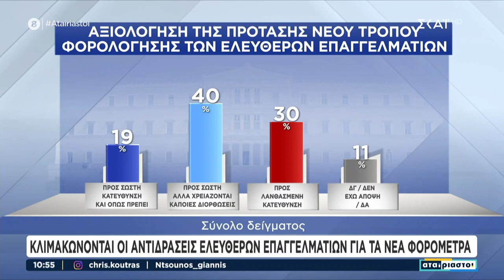Κλιμακώνονται οι αντιδράσεις ελεύθερων επαγγελματιών για τα νέα φορομέτρα | Αταίριαστοι | 24/11/2023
Αταίριαστοι
Μπορεί να είναι «Αταίριαστοι» αλλά είναι αχώριστοι! Ο Γιάννης Ντσούνος και ο Χρήστος Κούτρας είναι στον ΣΚΑΪ για να ξεδιπλώσουν όλες τις πτυχές των γεγονότων με την ιδιαίτερη ματιά τους, με αιχμηρό σχολιασμό αλλά και χιούμορ. Συντονισμένοι καθημερινά με τον σφυγμό της επικαιρότητας στην Ελλάδα και τον κόσμο, ερευνούν και αποκαλύπτουν όλα όσα πρέπει να γνωρίζουμε για τα θέματα που απασχολούν τους πολίτες, επικοινωνούν με τους τηλεθεατές απαντώντας στα ερωτήματά τους, συνομιλούν με ειδικούς αλλά και προσωπικότητες της δημόσιας ζωής.